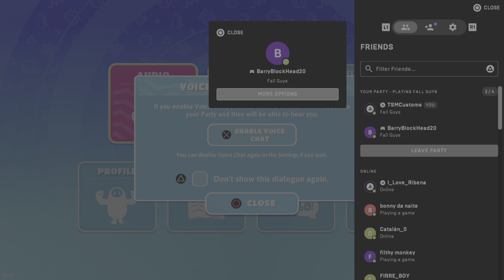Fall Guys_20230930225342